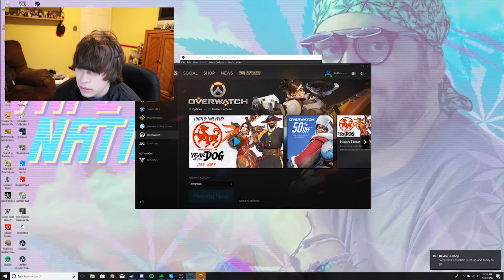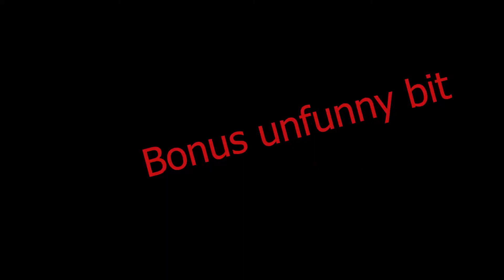Overwatch League tryouts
Im doing some try outs for Optic or something I dont know, Please Just enjoy it.